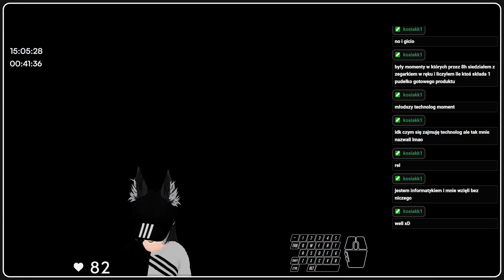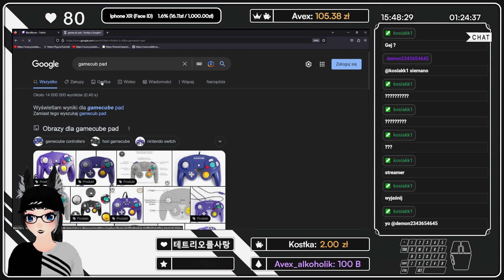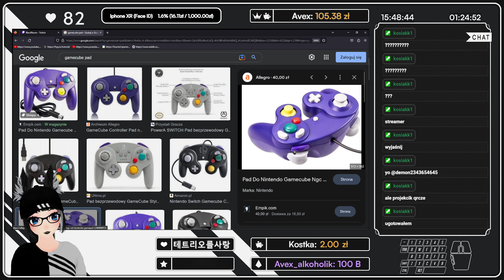(09.05.2023) Overwatch 2 #27 "Pogadanka o planach na strimki🤨" [PL VTUBER BLACKREVEN]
Wczesny stream dla bezrobotnych, ale każda okazja jest dobra, aby trochę postrzelać w OW2 :3

Yoooooooooo jak chcesz mnie wspomóc i ulepszyć sprzęt do vtuberkowania to każde trzy grosze będą na wagę złota
Ogromnie Dziękuję (づᗒ 3ᗕ)づ *♥♥♥*

Stream z gry Overwatch 2 z dnia (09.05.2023).